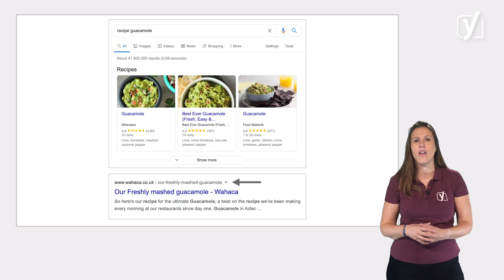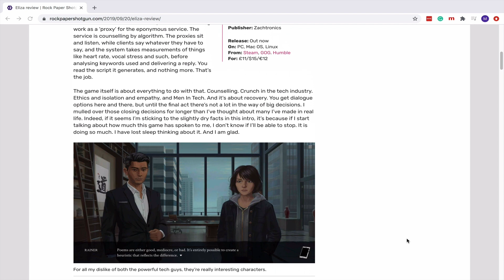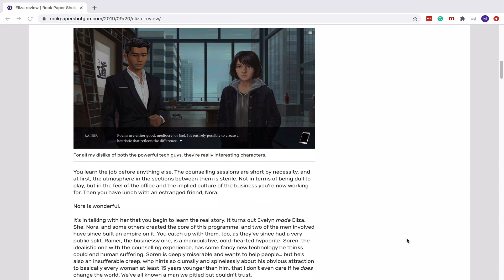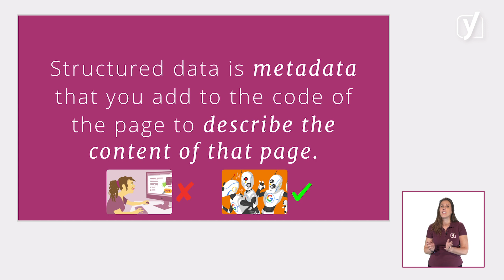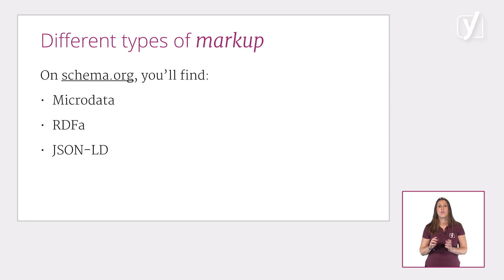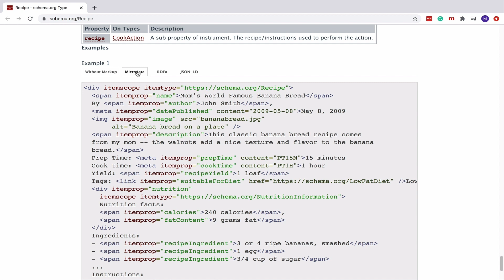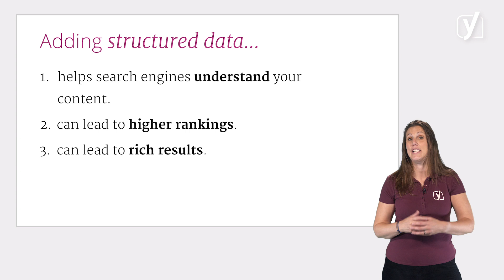What is structured data? | Structured data for beginners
In this video, we'll explain what structured data is and we'll show you examples of what adding structured data looks like in the search results. The video is part of the free online Structured data for beginners training course by Yoast SEO academy. Check out the full course (which includes reading materials and quizzes)

After watching this video, you'll:
- know what structured data looks like;
- understand what concrete results adding structured data might achieve;
- understand why search engines and other systems need structured data to better understand the contents of a page.

0:00 - Introduction
0:23 - What are rich results?
1:25 - What is structured data?
3:17 - Schema.org
4:49 - Types of Schema markup: Microdata, RDFa, JSON-LD
6:07 - Why do you need structured data?

Do you want to know more about our unique approach to structured data?

► About the Structured data for beginners training
In this course, you’ll learn the basics of structured data. It’s a beginner’s training, so don’t worry, you don’t have to know how to code to follow it. First, we’ll give you the foundational knowledge you need to get started. Then, we’ll show you how easy it is to add structured data to your site with Yoast SEO.

After the free Structured data for beginners training, you’ll know:
- why you need structured data to improve the search appearance of your site;
- what concrete results adding structured data to your site can bring for you;